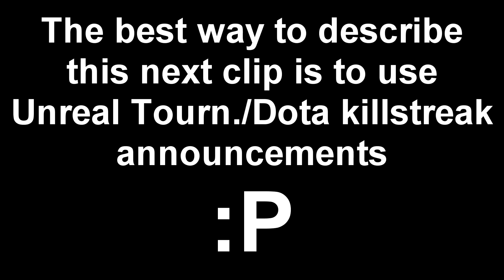Coming Between Friendship! | BattleBlock Theater W/ BananaBuddhist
I know, I know, it's been a month since my last upload but I've been really busy working, with family, friends and of course my lovely girlfriend!